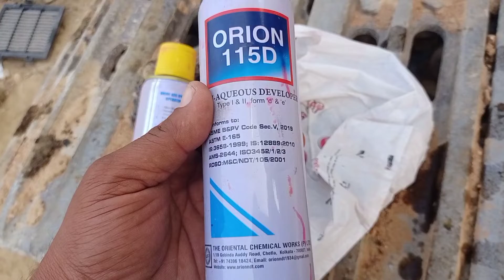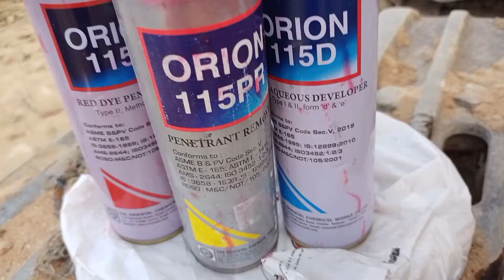DPT Test for crack Excavator structural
Dry pendent test for crack identify